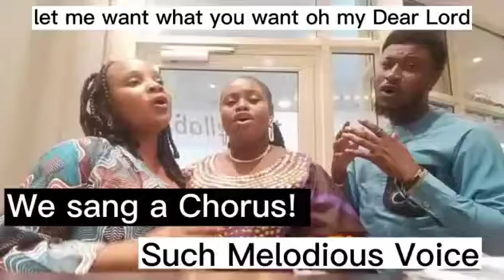Another side of me☺️Let me Want what you want oh my dear Lord! ACAPELLA 💃💃💃